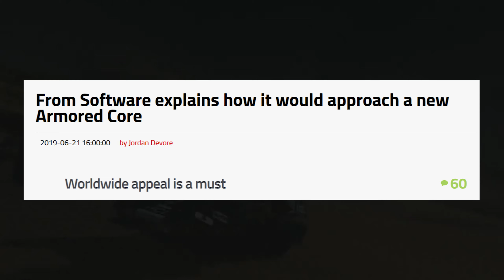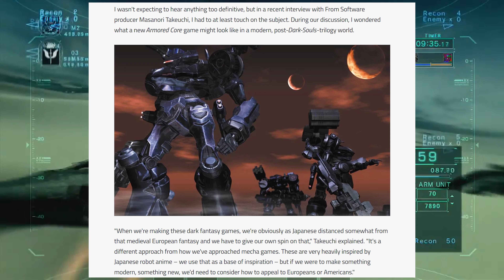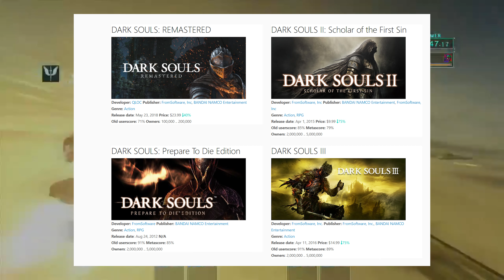Armored Core 6 News: Developer Insight on Game Style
New look from Armored Core developer From Software into the design philosophy of the upcoming Armored Core 6.